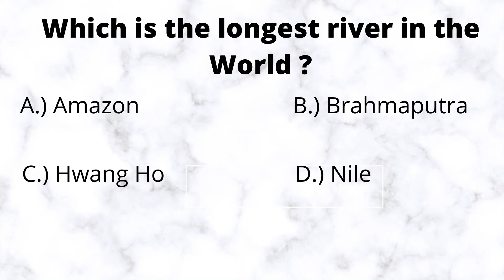Sainik school Questions